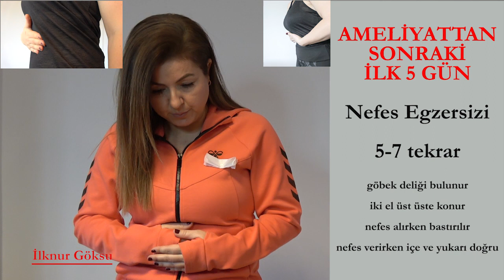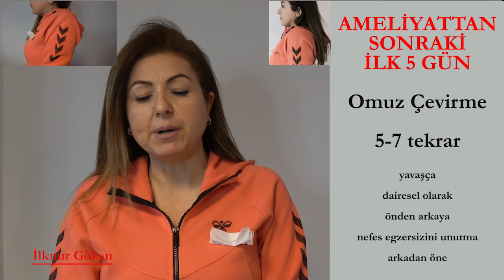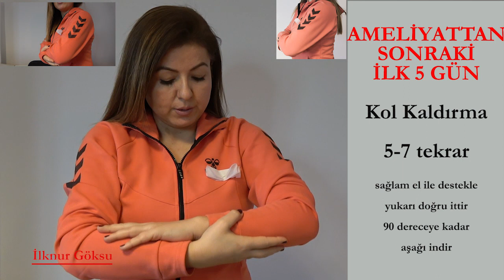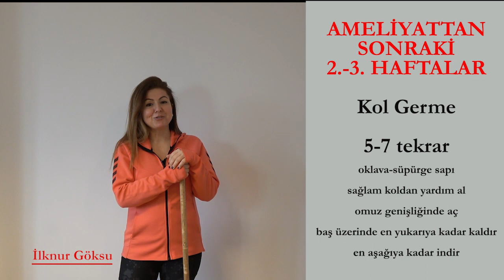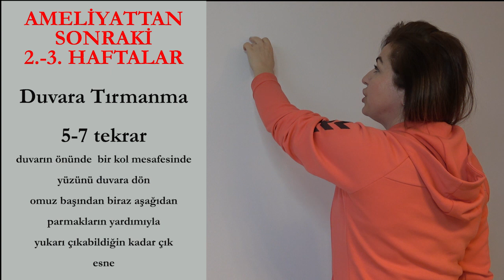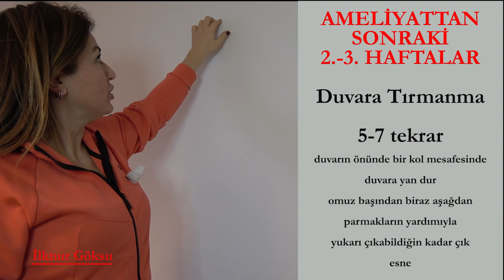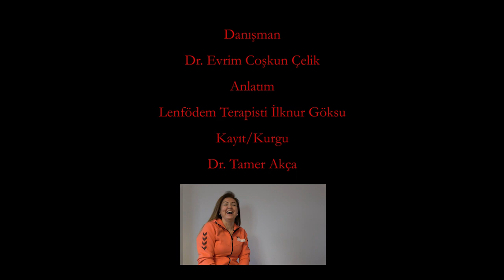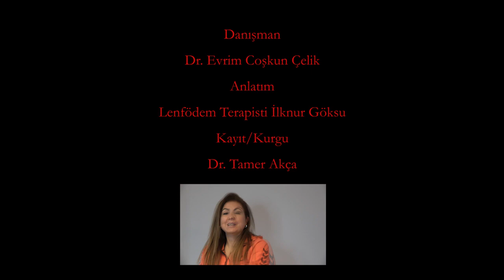Lenf Ödem Önleme Başlangıç Egzersizleri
Meme cerrahisi sonrası kolda oluşabilecek lenf ödemi önlemek amacıyla yapılması gereken başlangıç egzersizlerini bu videoda izleyebilirsiniz.
DİKKAT: BU VİDEODAKİ UYGULAMALARI MUTLAKA HEKİMİNİZİN VEYA LENF ÖDEM TERAPİSTİNİZİN KONTROLÜNDE YAPINIZ